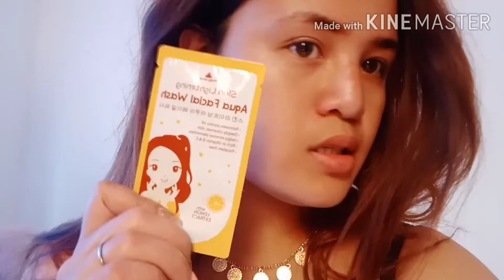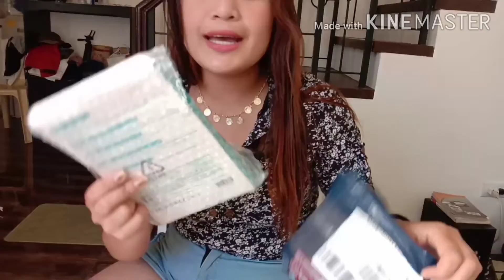Tara samahan nyo ako maligo+ ang cute ng aso nag ride ng motorbike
Be grateful for everday blessings that God given to us